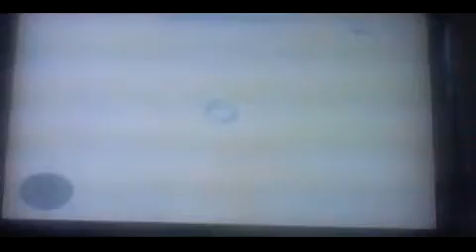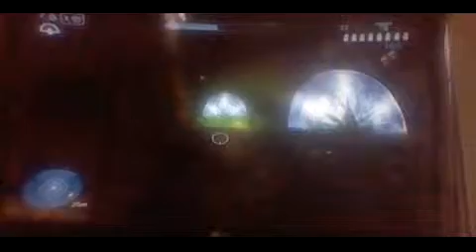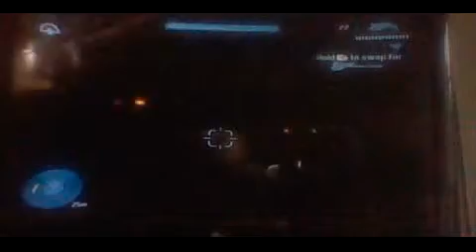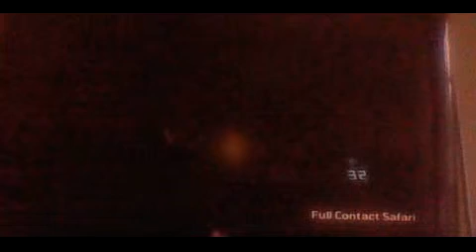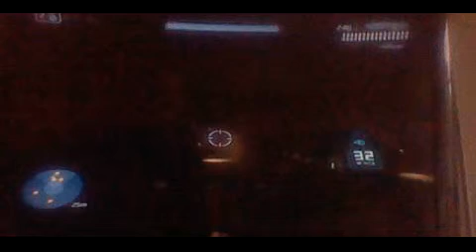Halo 3 part 2- I FUCKING HATE DRONES!!!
hey everyone tragicalmage50 here and I FUCKING HATE DRONES!